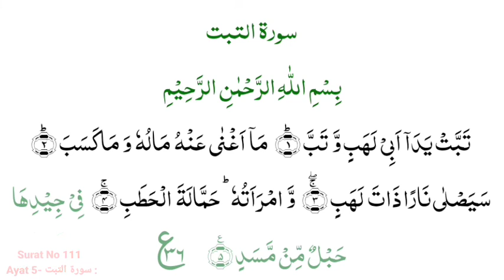Surat Al Tabbatt beautiful video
Rab. II 30, 1440 AH — surat al masad, surah al masad, tabbat yada (سورة المسد‎, meaning "The Palm Fiber") is the 111th chapter (sura) of the Quran with 5 verses.
رعب  II 30، 1440 ہجری - سورۃ المسد، سورۃ المسد، تبت
 یادہ (سورة المسد، جس کا مطلب ہے "کھجور کا ریشہ") قرآن کا 111 واں باب (سورہ) ہے جس میں 5 آیات ہیں۔

المساد القرآن۔  اس میں 5 آیات یا آیات ہیں اور ابو لہب اور اس کی بیوی کو جہنم میں ملنے والی سزاؤں کا ذکر ہے۔  ۝ ابو لہب کے ہاتھ برباد ہو اور وہ برباد ہو۔  ۝ اس کا مال اس کے کام نہ آئے گا اور نہ اس نے جو کمایا۔

 دیگر نام: التبت، لہب

 آیات کی تعداد: 5

 الفاظ کی تعداد: 29

 حروف کی تعداد: 81

 پوزیشن: جوز 30

 متبادل عنوانات (Ar.): ٱلتَبَّت